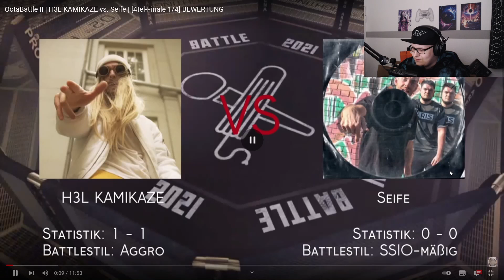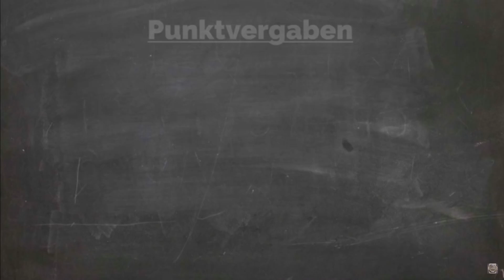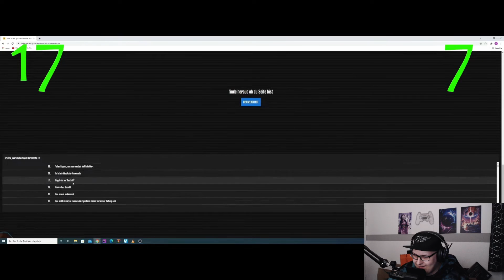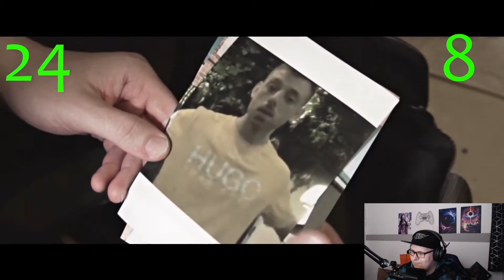Och Mensch... - Reaction auf "OctaBattle - H3L KAMIKAZE vs SEIFE - Bewertung"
VIELEN DANK an Cyfy für das Bereitstellen der Beats!

Ich bin JEDEN MONTAG UND MITTWOCH (ab ca. 17:00Uhr) Live auf Twitch! Schaut gerne vorbei! Sollten sich Planänderungen ergeben, kriegt ihr diese Infos auf meinem Instagram Account, also schaut gerne auch dort vorbei! Ich würde mich über jeden einzelnen Follow freuen! KUSS!